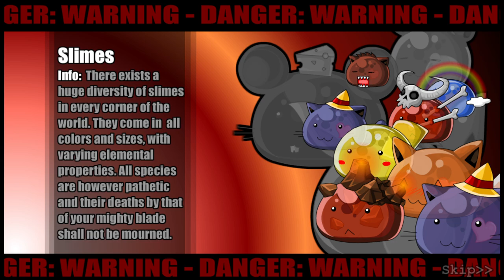Epic Battle Fantasy 3 Walkthrough Episode 1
I know this is something very un-typical.
I decided to share with you Epic Battle Fantasy series! This is my favourite series when it comes to single player games.
I wont edit anything in these series this will be pure walktrough content, I will try to get 100% completion on this game.

You can play this game for free on Steam or Kongregate (probably other places too, but I find these 2 to be the best platforms)

Tell me in comments if you want to see more of this series and other games from this franchise as well!